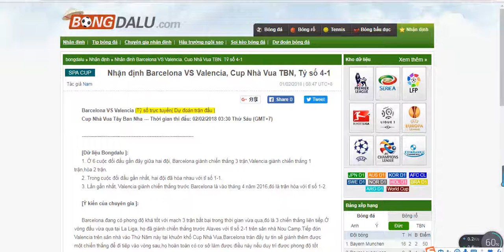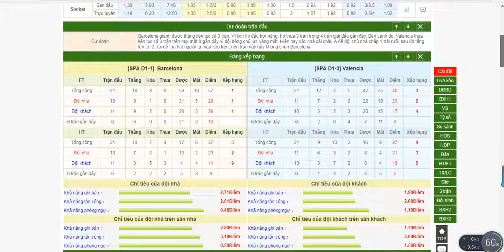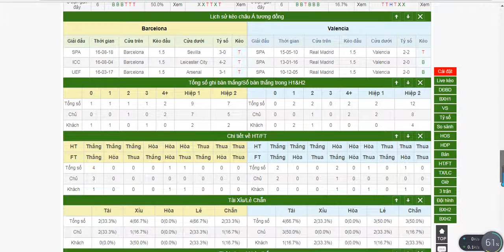Barcelona VS Valencia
Nhận định Barcelona VS Valencia, Cup Nhà Vua TBN, Tỷ số 4-1